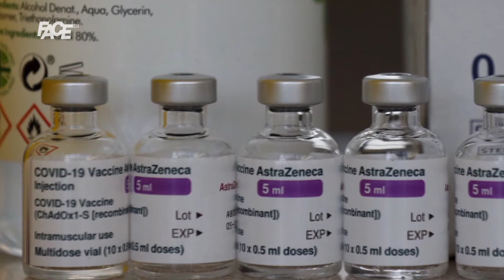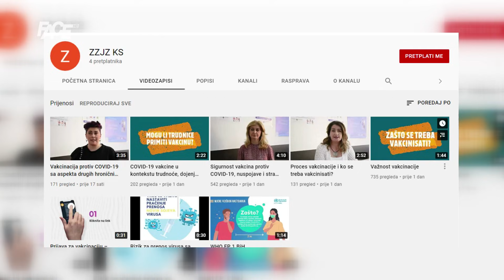Vakcina ima ali se građani BiH ne žele vakcinisati?! Čeka se Pfizer ili je u pitanju strah?